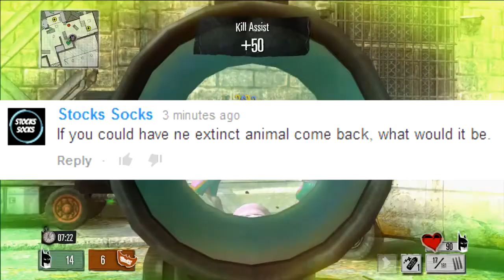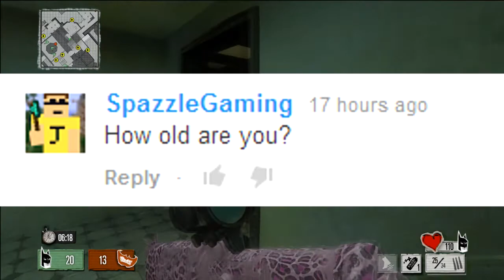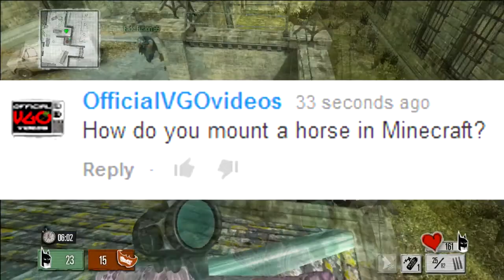50th video special! (QnA video)